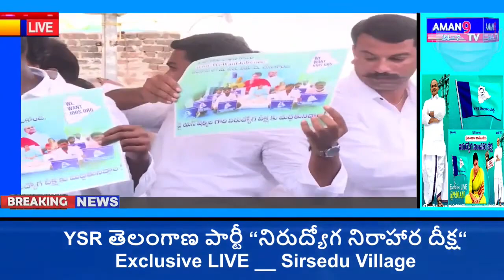YSR_TelanganaParty: YSR తెలంగాణ పార్టీ “నిరుద్యోగ నిరాహార దీక్ష“ Exclusive LIVE __ Sirsedu Village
YSR_TelanganaParty aman9tv : YSR తెలంగాణ పార్టీ “నిరుద్యోగ నిరాహార దీక్ష“ Exclusive LIVE __